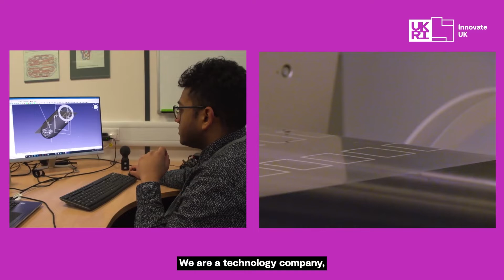Wootzano - AI-powered robotic fruit packer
With the labour crisis in UK agriculture growing rapidly, there is increasing interest in the potential role that robotics could play across the food industry. However, with challenges in developing systems with a ‘human’ sense of touch and feel, there are limitations in the impact robotics can achieve. Research suggests that these systems can damage the skin or flesh of more delicate fruits and vegetables, and break or remove stems on apples, pears, cherries, and plums, affecting the product’s shelf life.

It’s a challenge that Atif Syed is addressing head on. Syed is CEO and Founder of robotics and technology company Wootzano. Together with the team, Syed is working to develop innovative new systems rooted in dexterity that can handle foods delicately, without damage, to provide high performance solutions to farmers.

With help from the Sustainable Innovation Fund, Wootzano has been able to continue developing processes, and create the first prototype of the proposed system. Known as Avarai, the technology holds the potential to truly revolutionise the future of farming.